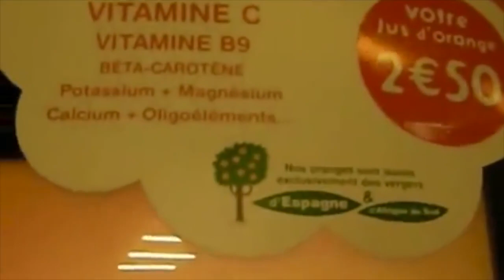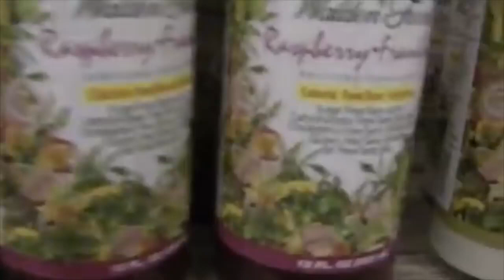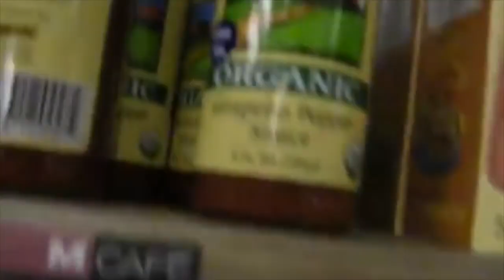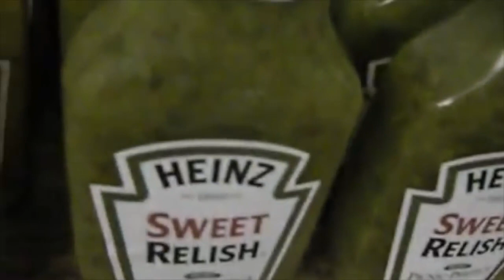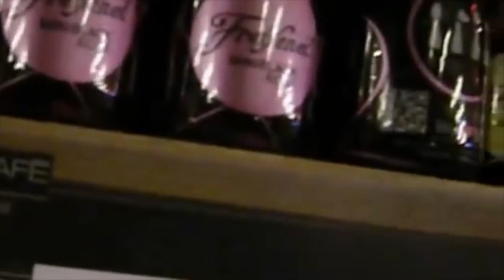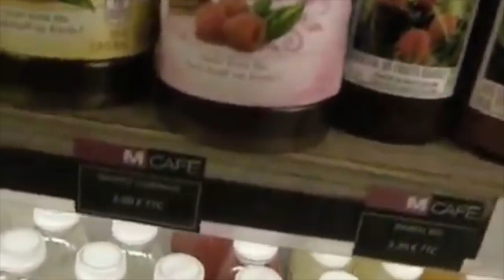Delectable, authentic Parisian street food in France .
Lets talk a walk around St Germain, Paris and eat some Parisian fair!